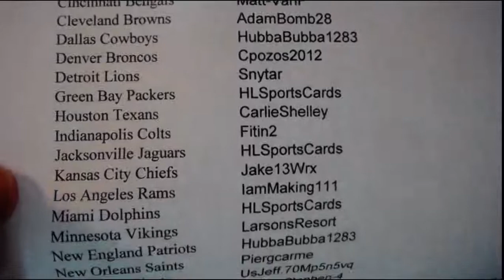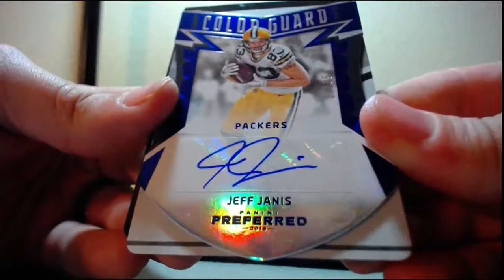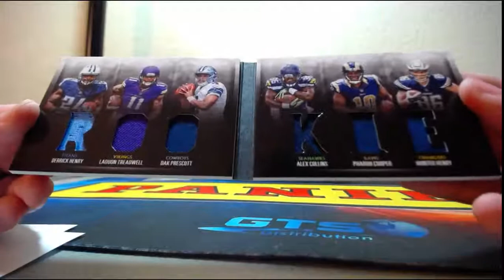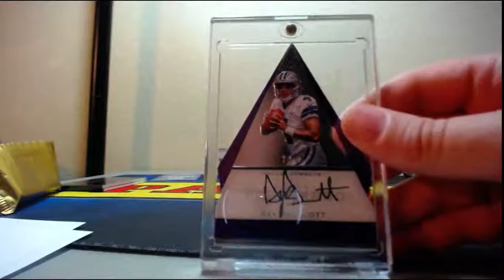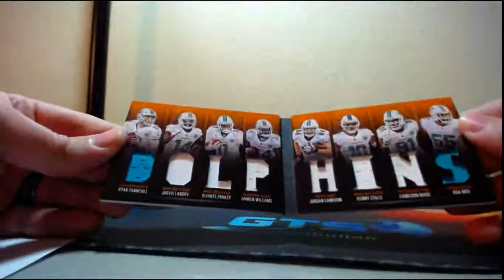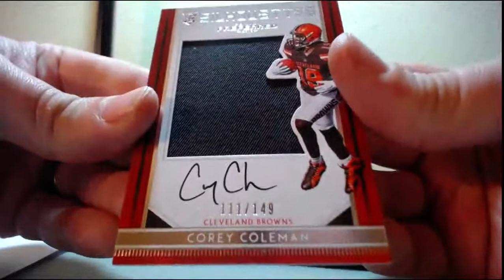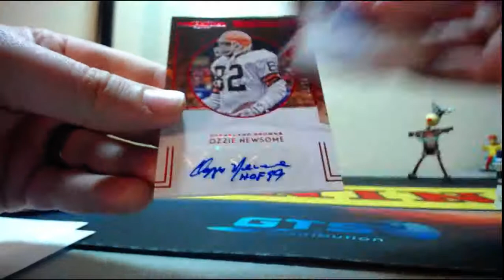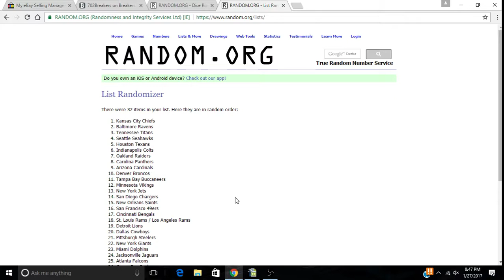2016 Panini Preferred 5 Box Half Case Break Football 1-27-2017 (ON CARD AUTO HUGE MOJO)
2016 Panini Preferred 5 Box Half Case Break Football 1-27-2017 (ON CARD AUTO HUGE MOJO)